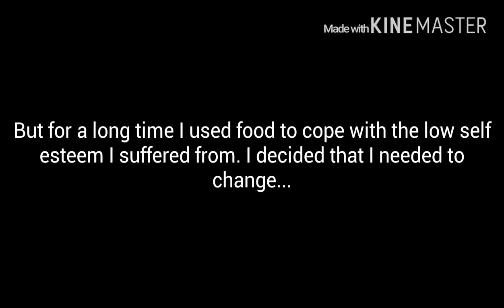Bodybuilding | Bodybuilding transformation | bodybuilder diet | 1 year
This channel is for adults

on this channel I usually like to talk about self-improvement, Fitness, dating advice, and nutrition so you guys can fully overstand how to have a more successful life when it comes to all areas of it